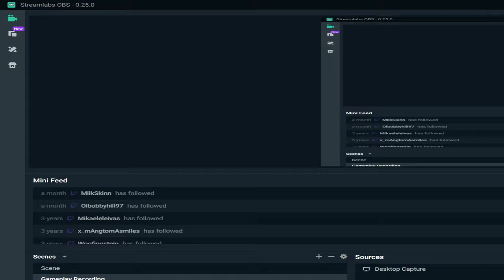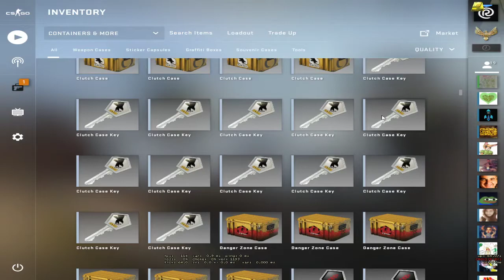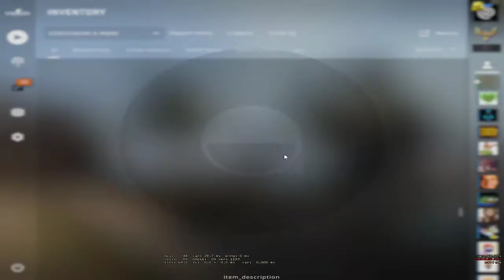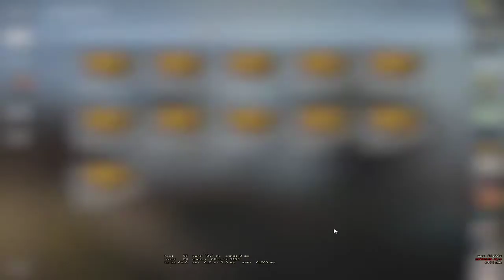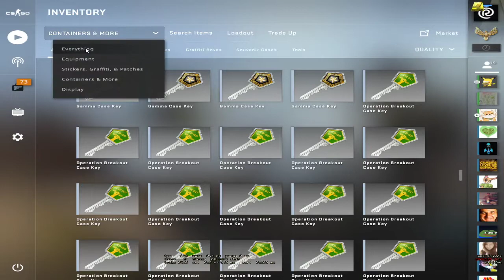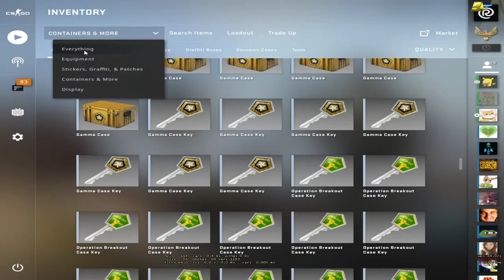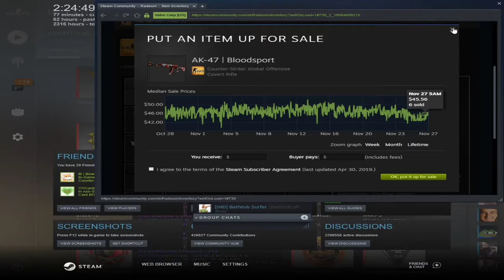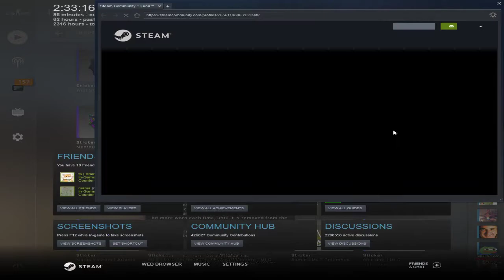CSGO - MY FIRST KNIFE!!!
After 5 years of opening cases randomly, I opened a bunch of cases I had saved over the years and finally got a knife.

1:09:40